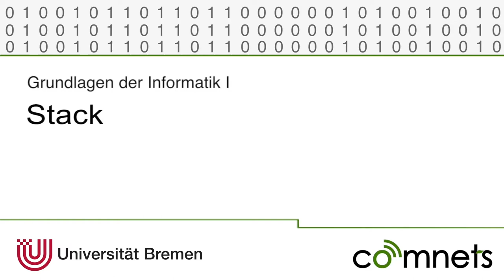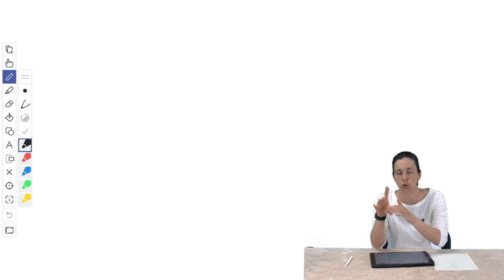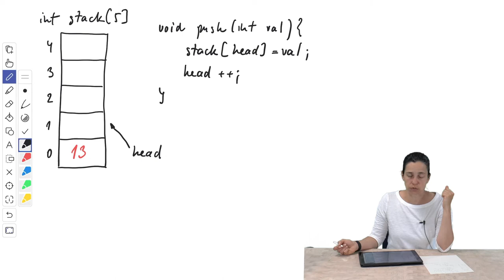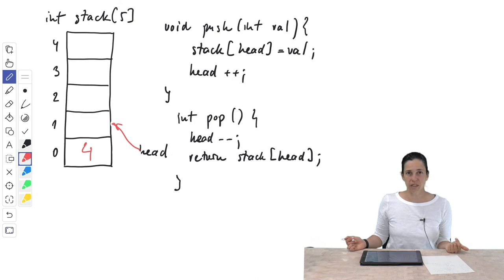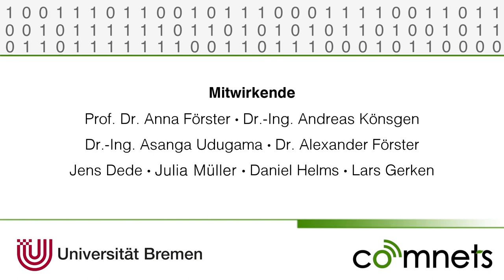Video 4-5.2: Stack ohne Zeiger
Wie implementiere ich einen Stack ohne Zeiger (Pointer)? Die Lösung gibt es in diesem Video.